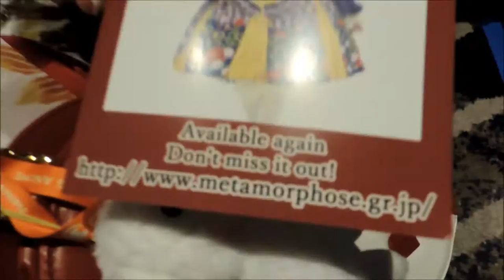Lolitas at Anime Weekend Atlanta!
All the great coords and ladies I got to see at Anime Weekend Atlanta!